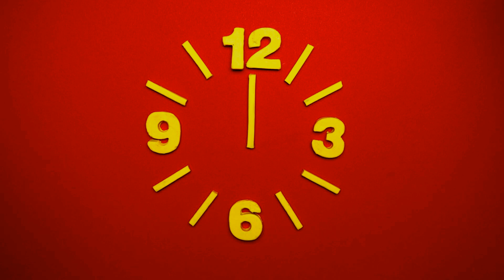2 minuty o... nowym prawie. Banki będą mniej tajemnicze [Maciej Bednarek]